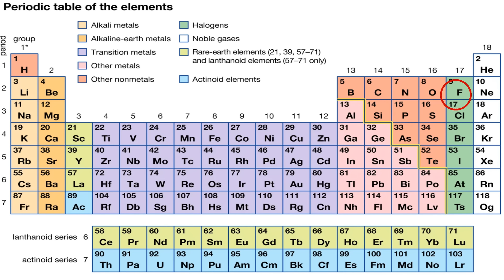Girl Moves to Korea and Finds a HOT Tutor | What Happens Next Will Shock You!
It all started on Hellotalk, Sexy Oppa Tutor Turned Dating/Clubbing Storytime??